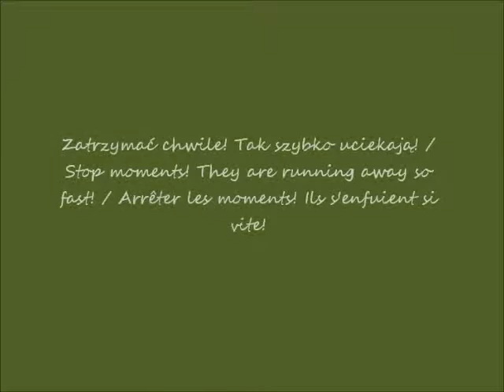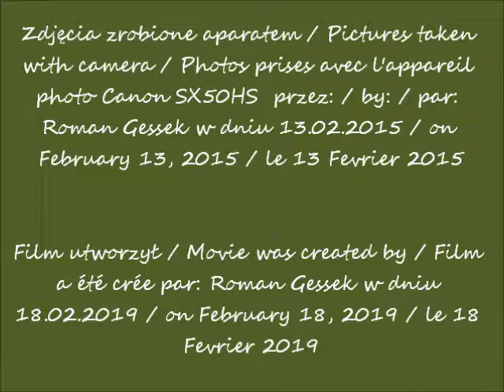2019 02 18 2015 02 13 Pałac Królewskie w Wilanowie w oczach Romana cz 1 po 17 00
Pałac Królewskie w Wilanowie w oczach Romana / The Royal Palace in Wilanów in Roman's eyes / Le palais royal à Wilanów dans les yeux de Roman
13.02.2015 po / after / après 17.00